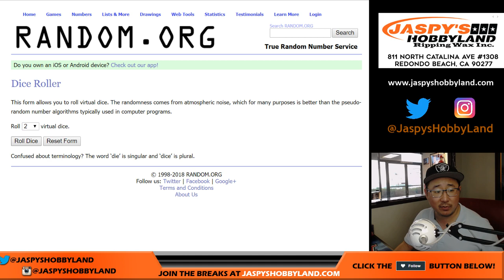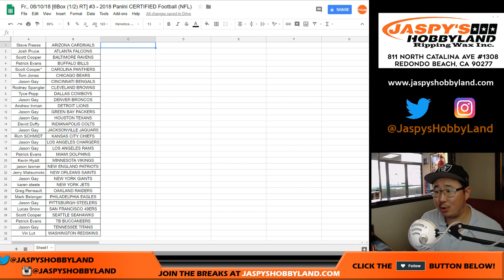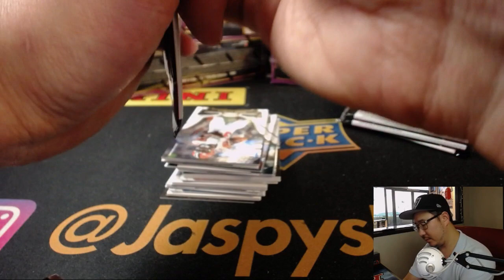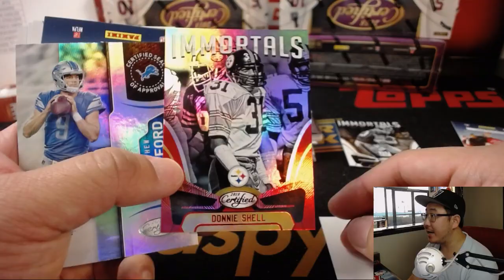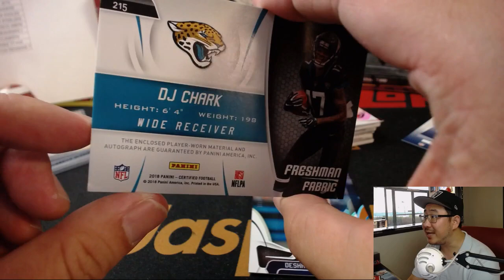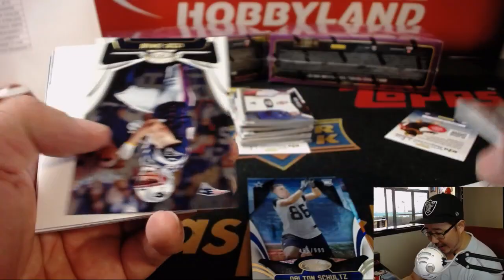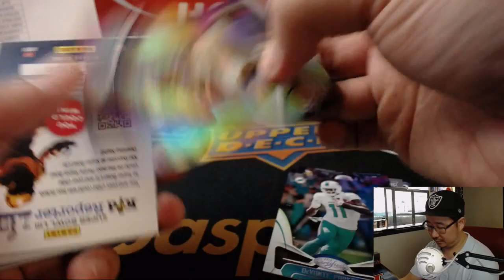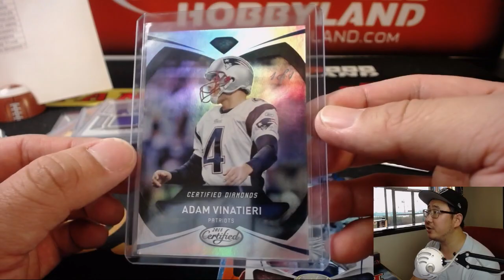Fr., 08/10/18 [6Box (1/2) RT] #3 - 2018 Panini CERTIFIED Football (NFL)